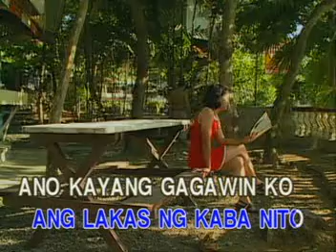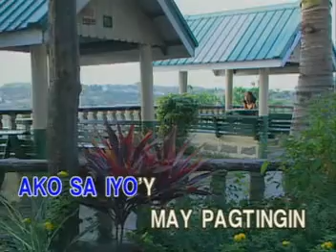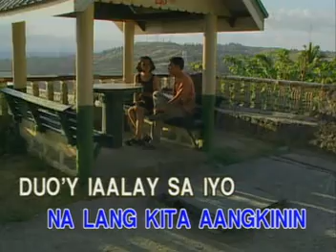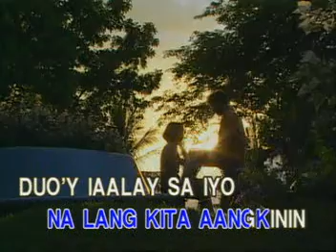SUPER IDOL "APRIL BOY REGINO VIDEO CD KARAOKE!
TITRLE SONG:  SA PANAGINIP LANG
ARTIST:   POPULARIZED BY: APRIL BOY REGINO
DISXLAIMER:  IVORY RECORDS CORPORATION.